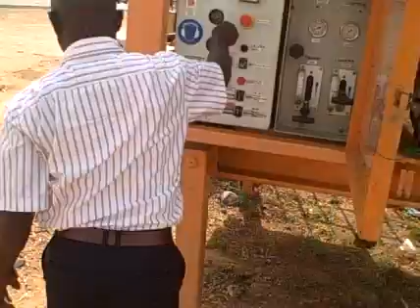2006 KOMPTECH MAGNUM For Sale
Title: 2006 KOMPTECH MAGNUM For Sale

Category: Screen